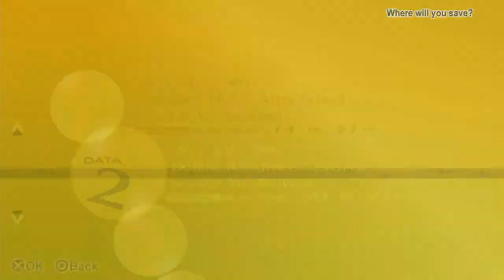Persona 4 Golden Blind Playthrough with Chaos part 62: Meeting Risette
Seems like a nice girl.

Persona 4 Golden, also known as Persona 4: The Golden in Japan, is an enhanced port of PlayStation 2's Persona 4 for the PlayStation Vita. The game is compatible with the console version of the Vita, the PlayStation TV. The game includes a multitude of new features compared to the PS2 version.

Persona 4 is the fifth game in the Persona series. The game was developed by Atlus for the PlayStation 2, and was ported to the PlayStation 3's PlayStation Store as a downloadable classic akin to Persona 3 FES, but only in North/South America.

An enhanced port of Persona 4, Persona 4 Golden, was released for the PS Vita / PS TV. It has many new features over the original Persona 4. However, it does not necessarily replace the original PlayStation 2 version; Persona 4 enthusiasts may still find value in the original version as Golden re-did certain enemy stats, dungeon aspects, voices for Chie and Teddie, etc.

As with Persona 3, the game is a turn-based RPG akin to most games of the Shin Megami Tensei series, although this game's plot is rather unique compared to other games in general and in its series as it is based off a murder mystery.

Persona 4 follows a group of high school students dealing with a mysterious TV channel dedicated to distorting and exaggerating the truth of who they are and their identities. A string of bizarre murders related to the TV channel begins shaking their once peaceful town. They explore the mysterious world inside the TV and perform rescue missions in order to save its victims from death. Only by looking past what is on the screen, finding and evaluating the truth among a myriad of lies can they hope to find the serial killer and save their town.

It was adapted into an anime, Persona 4 The Golden Animation.